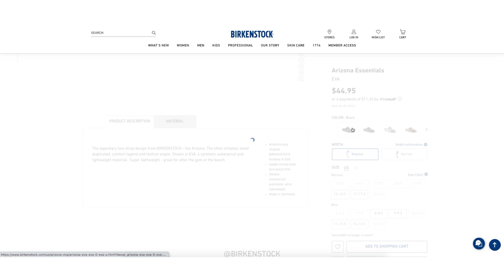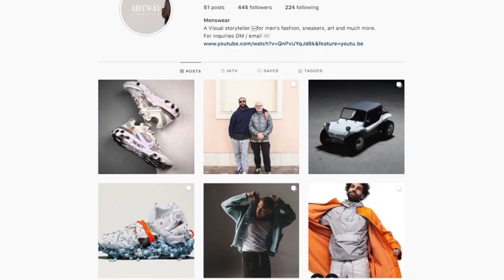BIRKENSTOCK Arizona Eva Men Sandals Review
Be one of the first 100 email subscribers to enter for your chance to win an Arccway (Chemin d'Arc) shirt! 5 lucky winners will be chosen!

Perfect for the Spring and Summer I have a pair of Birkenstock Arizona EVA Sandals that I just picked up and I know you will enjoy it.

PRODUCTS MENTIONED IN VIDEO:
➜ Birkenstock Arizona EVA Sandal

EQUIPMENT:
➜ Blue Yeti X
➜ Sony Alpha A5100 Black
➜ Godox Ledp-260c Led Light
➜ Aluminum Lightstand
➜ Apple 21.5" iMac